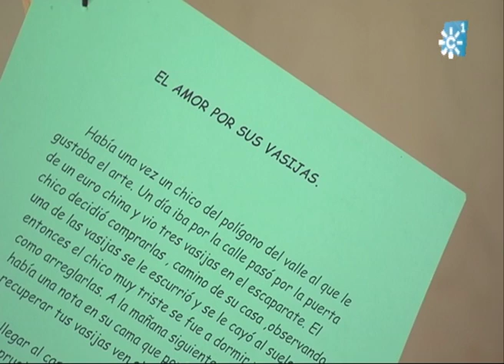EXPOSICIÓN DE TRABAJOS DE LA UNIDAD DE SALUD MENTAL DEL HOSPITAL DE JAÉN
Alumnos de la Unidad de Salud Mental del Hospital Neurotraumatológico de Jaén culminan el curso con una exposición de cuadros, la representación de obras de teatro y la presentación de cortometrajes de cine. Estos talleres, en colaboración con la Universidad Popular de Jaén, sirven para fomentar con éxito la autoestima, las emociones y las relaciones sociales.